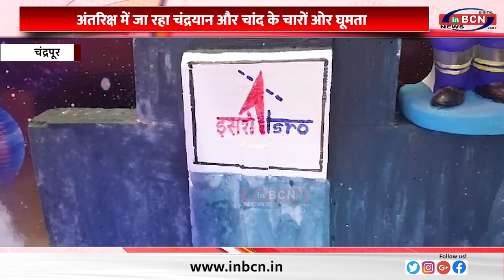Vidharbha News .....INBCN NEWS